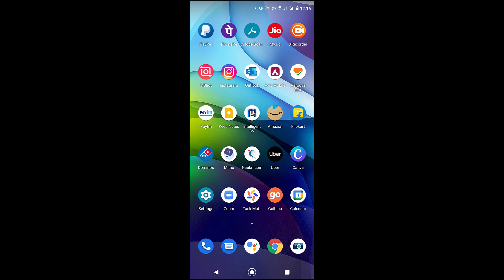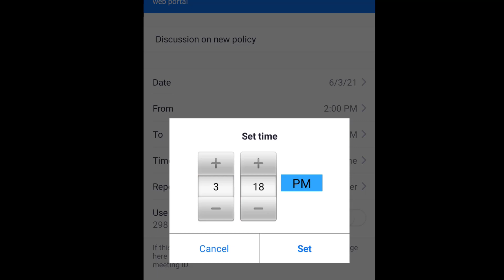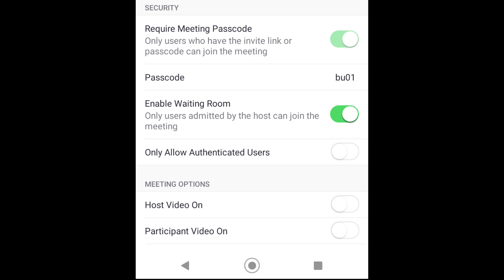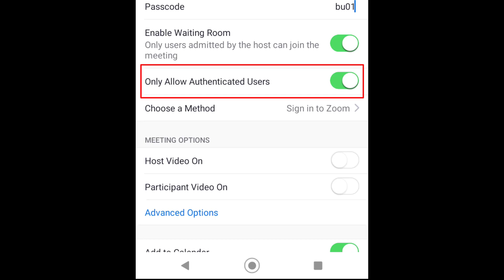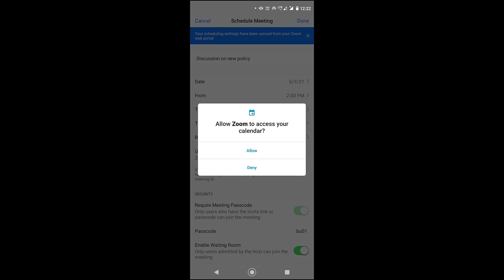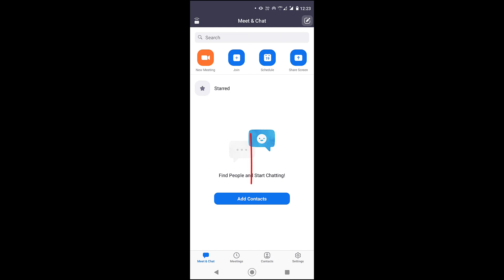How to Create a New Zoom Meeting Link (Easy Guide)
In this video, you'll learn how to quickly create a new meeting link on the Zoom app. Whether you're hosting a business meeting, a class, or a casual virtual gathering, this tutorial will guide you step-by-step to create and share your meeting link with ease.